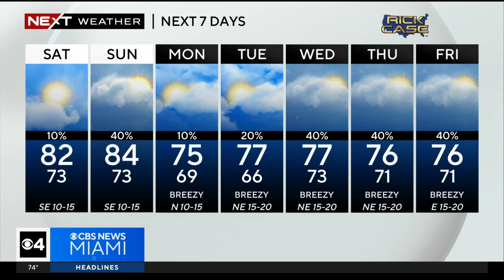NEXT Weather forecast for Friday 12/8/23 11PM